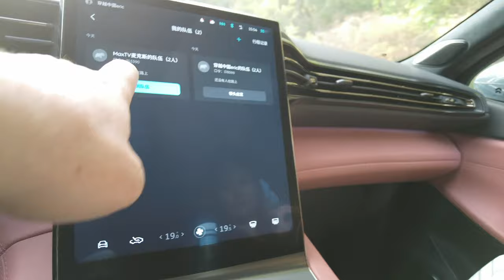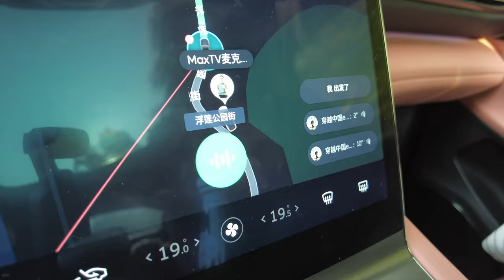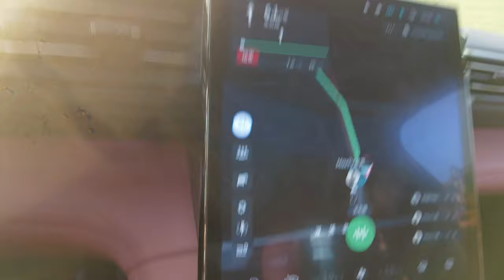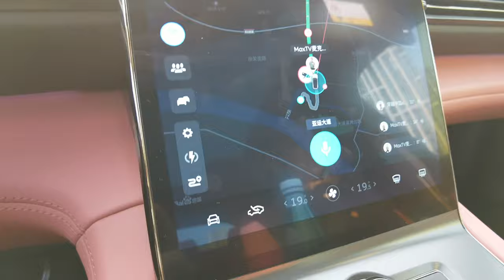NIO Group Drive - Testing Latest OS Update Functionality - Caravanning, Shared GPS, Walkie-Talkie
NIO 3.0 OS Update introduced the "Group Travel" or "Caravan" feature that allows drivers to share real time coordinates between NIO vehicles, send GPS destination to each each friend's vehicle, as well as send voice messages back and forth between cars in the group. helped me test this feature and we give our thoughts after using it for the first time. We also swapped our batteries because, well, why not?

Sweet. Better if you spend your money elsewhere though, tbh.

Gear
iPhone 13 Pro Max
Sony ZV1
85mm 1.4 G Master
16-35mm G Master Lens
Sony Hotshoe MIC
Ronin SC Gimbal